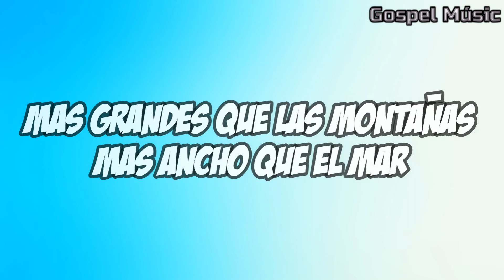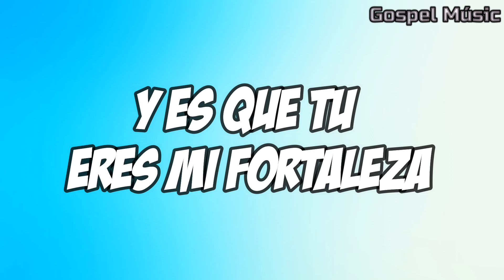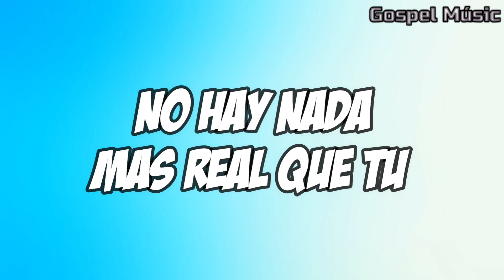Funky, Marcela Gándara - Correré a ti (Letra) | Video con Letra - Álbum Rojo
Amazon Music